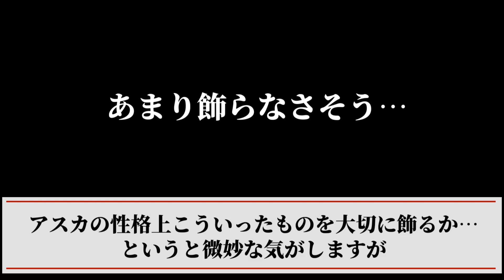【世界一の記録！？】第3村にあったギネス記録の内容は何だったのか考えてみました！ 【シンエヴァンゲリオン解説・考察】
よくよく考えてみたら中国の初号機はしっかりカラーさんが関わっているのでそのギネスかも？って思いました。

【まさかの追加機能】シンエヴァで新たに分かったプラグスーツの機能は○○だった!?　【シンエヴァンゲリオン解説・考察】